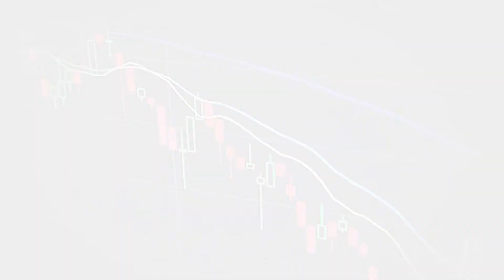Crazy Rich Medan Indra Kenz Dua Kali Mangkir dari Panggilan Polisi | Opsi.id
Indra Kesuma alias Indra Kenz yang dikenal sebagai crazy rich asal Medan, dua kali mangkir dari panggilan penyidik Polda Sumut.

Direktorat Reserse Kriminal Khusus Polda Sumut pun segera menjadwalkan ulang pemanggilan pria pengusaha muda itu.